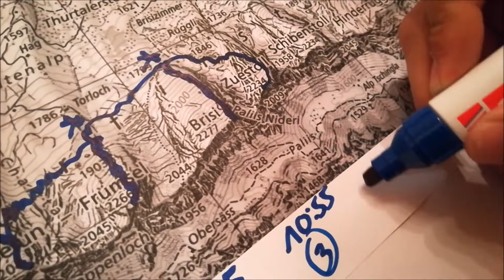7 Summits of Churfirsten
Alle 7 Churfirsten an einem Tag
Isch halt Handy - Qualität ;)